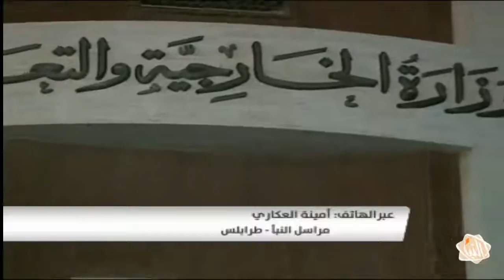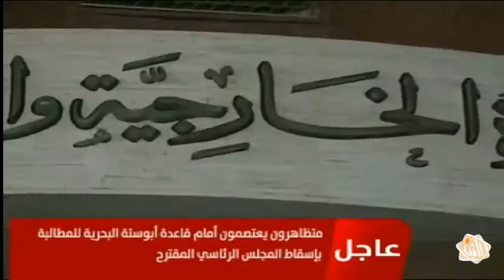مداخلة هاتفية مع مراسلة النبأ أمينة العكاري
مداخلة هاتفية مع مراسلة النبأ أمينة العكاري لنقل اخر المستجدات المتعلقة بالمظاهرات الرافضة  للتدخل الفرنسي في ليبيا